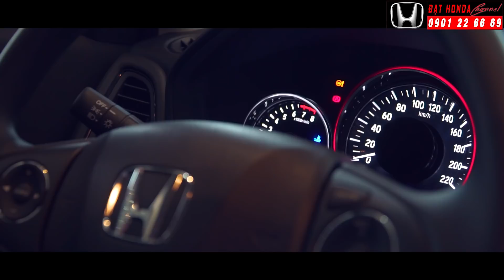Honda HRV 2019 với gói nâng cấp cực chất Mugen|0901226669|- Đẹp,nhưng không dành cho số đông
Vlog: Đạt channel review nhanh về gói nâng cấp Mugen chính hãng dành riêng cho dòng xe Honda HRV
Giá bán:
Honda HRV G: 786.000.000 đồng
Honda HRV L: 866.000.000 đồng
Giá trên chưa bao gồm thuế trước bạ và các chi phí đăng kí biển số
Gói phụ kiện Mugen với 9 món giá : 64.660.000 đồng